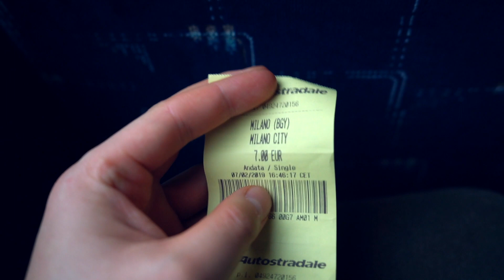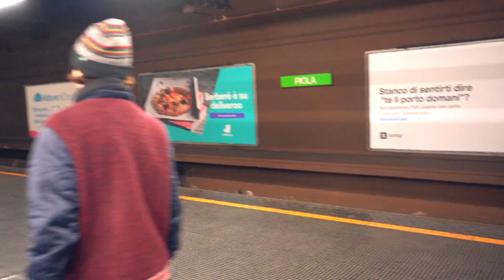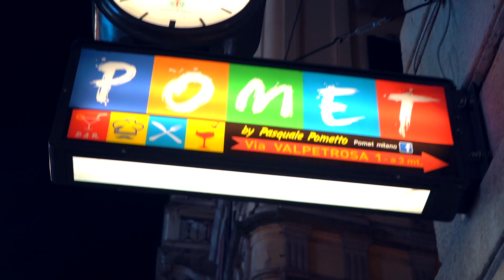Приехали в Милан / Италия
Видео о Дошираке.

Дмитрий Ким - Танцор Видеограф ,Кофеман,
Фотограф Любитель  из Москвы.